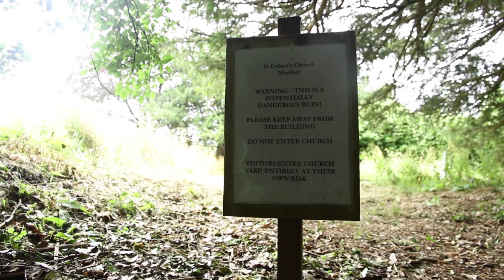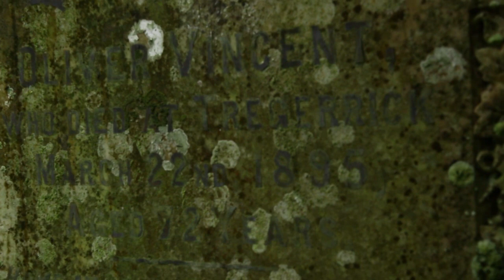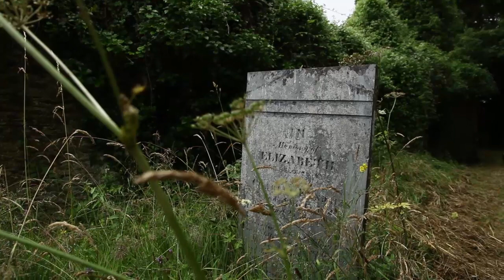SPOOKY Church.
While on holiday we were invited by fellow Youtuber Psychomania 1974 to look around an abandoned church in Cornwall
checkout Cheryl's channel here